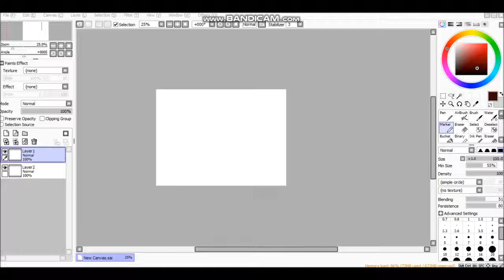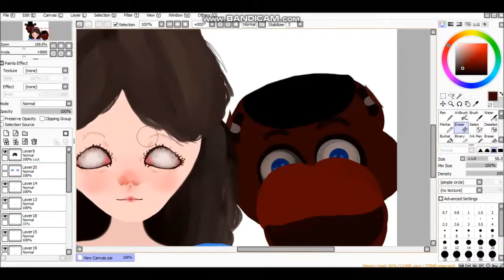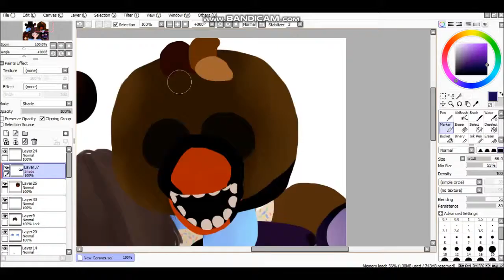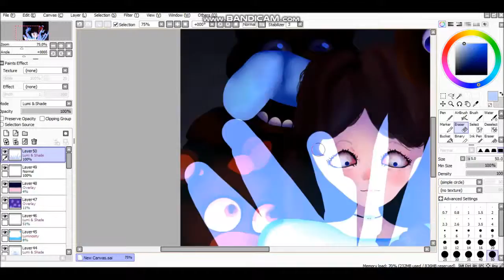(FNAF) - animatronics in my life - "paint" deviantion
ohmygod imagine the animatronics is real wow , this paint me i'm here whene i don't win any nights in fnaf games!lol
hope you like it well!0w0